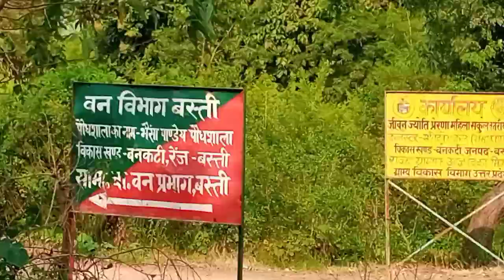FIRST BAR bhojpuriya Writer || अमरेश राव के साथ हुआ बातचीत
HELLO DOSTOO हाथ जोड़ के नमस्कार 🙏
इस भोजपुरी ब्लॉक में आपका स्वागत है

बात करने के लिए
Instagram I'd @abhay_acting4

and hit. likes

(आप लोग ही सभी कलाकारों के भगवान और सब कुछ हैं) 🥰

i hope enjoy this vlog video___4❣️
      Subscribes abhayacting4 chnnal
____________________________________44

I love my account 😘

😎😎😎😎😎😎😎😎😎Tags _+

ramadan
ibrahim
# shoaib
ibrahim vlogs
sehri-vlog
# iftar_vlog _family_family_fun

sasural simar kar
 simar ssk2 yaar dua shoaika bu
shoaika wedding
shoika proposal
daily vlog, saba ibrahim, Youtube, Youtube creator, Vlogger
 Vlogging
Daily vlogging
Daily vlogs
Khush rahiye pyaar baatiye
iPhone
iphone 13
ducati.

 gorakhpuriya bhauji lifestyle bhauji daily vlog, vlogs, daily vlogger
 lifestyle, daily routine, village life
I love You all Guys 😘
_____________________.Subscribes this                                chnnal